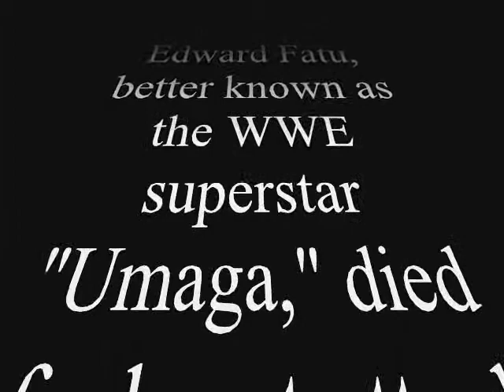All WWE Superstars of 2010